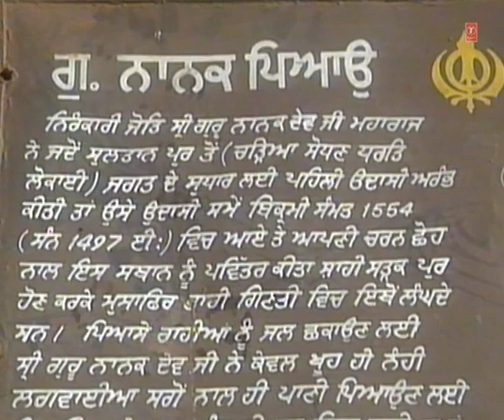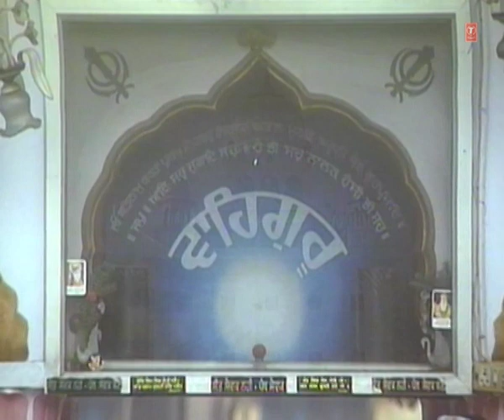Aisi Kaun Bidhe (Shabad Gurbani) | Tu Sukh Data Beant Hain | Bhai Gurmeet Singh Ji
Track: Aisi Kaun Bidhe
Album: Tu Sukh Data Beant Hain
Singer: Bhai Gurmeet Singh Ji
Music Director: Bhai Gurmeet Singh Ji
Lyrics: Traditional